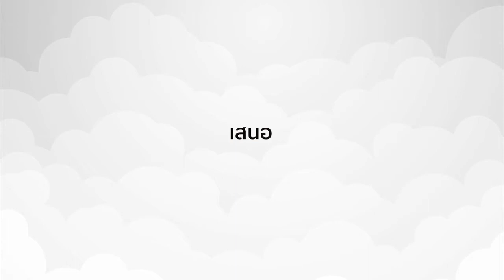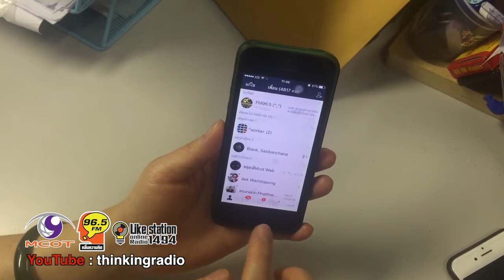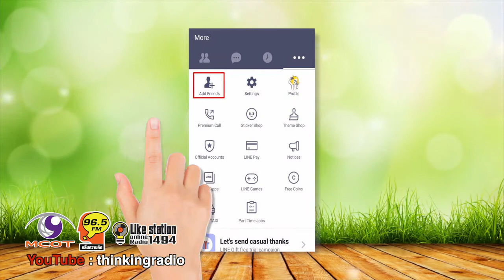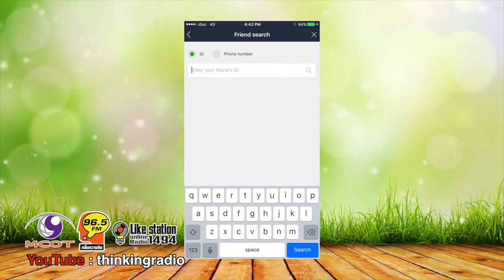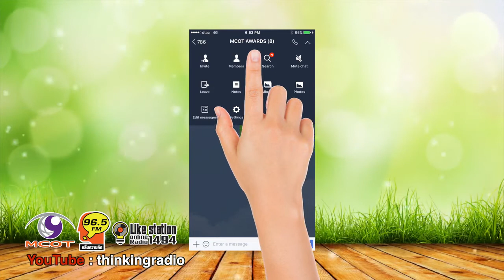Aging Show :ยังเก๋า 4.0 EP06 เม้าส์ มันส์สนั่นไลน์ (07 07 60)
Aging Show ยังเก๋า 4.0 รายการที่จะทำให้คุณได้เรียนรู้เรื่องราวการใช้งาน Technology อย่างสนุกสนาน กับ น้องณฎา สาวน้อยน่ารัก เสียงใส ที่จะมาเป็นผู้แนะนำขั้นตอนการใช้งานอย่างละเอียดแบบง่ายให้คุณเรียนรู้ไปด้วยกัน